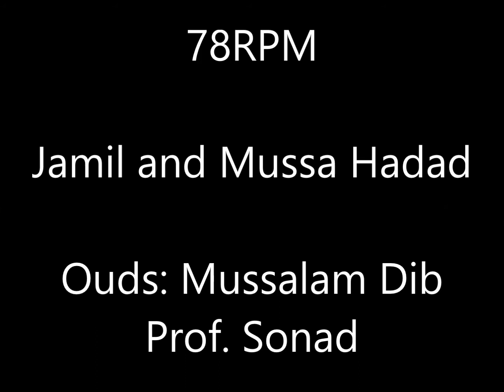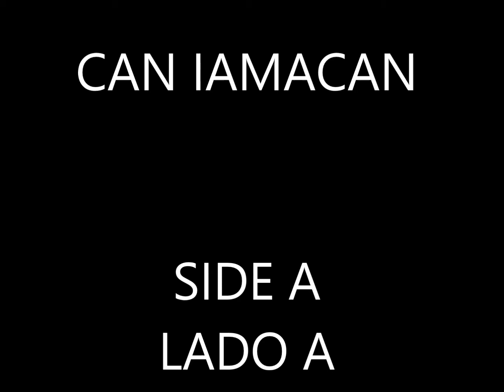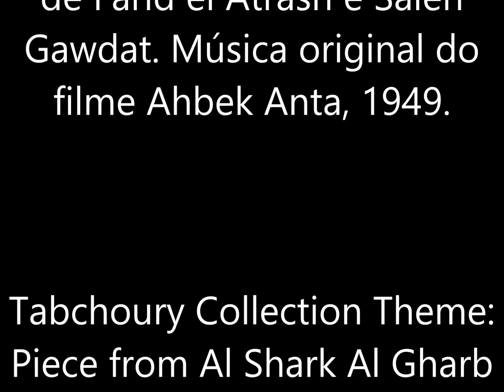Tabchoury Collection - Jamil and Musa Hadad, Mussalam Dib, Sunati - Old 78rpm CAN IAMACAN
This is a very curious 78 old rpm recorded in Brazil totally in Arabic. It´s a funny song called "can ya macan" (كان يا مكان) which means "once upon a time". The singers were two brothers who lived in Sao Paulo. They used to sing in local restaurants which belonged to Arab immigrants. However, no other information about theis origins were found.

Ouds were played in this record by Mussalam Dib and Alexander Sunati. Mussalam,  Syrian composer and oudist who came to Brazil in 1923, where he lived and died.

Alexander Sunati was a Turkish maestro who studied music formally in an Istambul university according to oud player Jorge Aidamus' testemonial in a interview he gave me personally, in 2010. Aidamus also told me that Sunati taught some arab descendents who already played unformally, like himself. We know Sunati stayed in Brazil at least for 10 years. He was a member of the same orchestra were Mussalam Dib also played, as we see in the video about Mussalam, made by us with the colaboration of his son Walter. A picture of Sunati was also found at the occasion and it can be seen in the tribute video to Mussalam Dib.

Essa é uma curiosa peça do acervo TABCHOURY. 78rpm totalmente gravado em árabe no Brasil apresenta uma canção humorística intitulada "can ia macan" - (كان يا مكان)  que em árabe significa "era uma vez". As vozes são de Jamil e Mussa Hadad, cuja origem desconhecemos. Sabe-se apenas que ambos costumavam tocar e cantar em restaurantes árabes frequentados pelos imigrantes da comunidade de São Paulo.
Os alaudistas são Mussalam Dib e Alexander Sunati. Mussalam foi um alaudista e compositor sírio que imigrou para o Brasil em 1923, tendo aqui morrido.  Para saber mais sobre essa personalidade, visite

Alexander Sunati foi um músico turco com formação acadêmica em música, segundo relato dado a mim pessoalmente pelo alaudista Jorge Aidamus em entrevista realizada no ano de 2010. Aidamus relatou que Sunati teria inclusive dado aulas a árabes e descendentes que já tocavam informalmente, tendo sido ele também aluno deste professor. Sunati ficou no Brasil por pelo menos 10 anos e era provavelmente membro da mesma orquestra em que Mussalam tocava, conforme vemos em vídeo feito por nós sobre Mussalam com a colaboração de seu filho, Walter. Uma foto de Sunati pode ser vista no vídeo já mencionado.